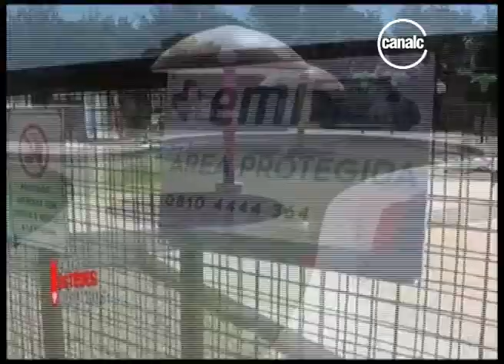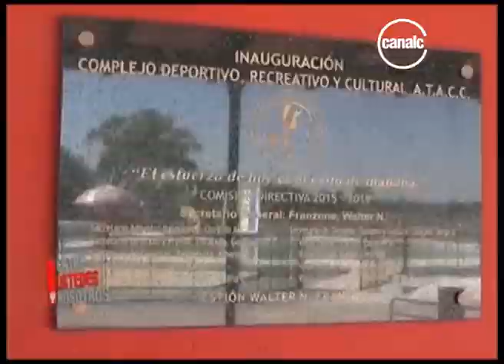Walter Franzone | Sec. gral ATACC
Programa: Entre ustedes y nosotros - Fecha: 26/03/18